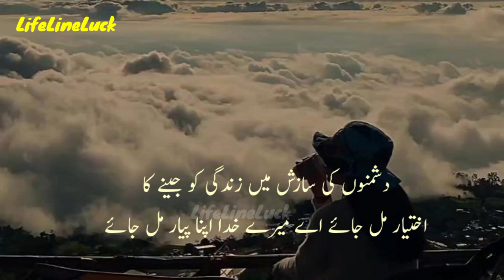Kuch lambhy humne yun guzare hai | Best december poetry